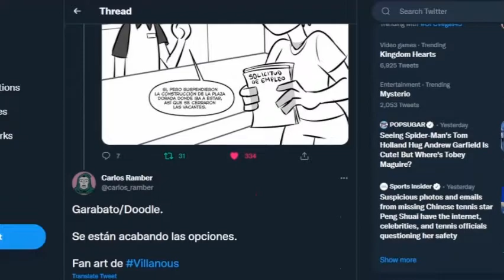G-LO I'M SORRY YOU'RE SO SAD! - Reacting To Villainous Fanart (#8)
Here's one where G-LO still ain't looking So Good!

Support Like that really helps Myself and the Channel!

Villainous is a Mexican cartoon created by Alan Ituriel that first aired 10 short episodes in 2017, primarily for the "Cartoon Network Anything" app. It is based on his 2012 web-series and was picked up by Cartoon Network Mexico. The miniseries is co-produced by Cartoon Network and AI Animation Studios.
When Black Hat gets an important contract to defeat a hero, it’s up to Flug to get the team to work together, though it might be easier said than done.
Black Hat is a pure evil, narcissistic mastermind who runs Black Hat, Org. and appears in all of the ads that the "company" produces. Black Hat is of unknown species and is able to shapeshift, teleport, manipulate space, conjure objects at will and open portals with his claws. He is shown to be able to play the pipe organ and, according to the creator, a violin with strings made of cat guts. Black Hat is also shown to wear a smaller, black bowler hat beneath his signature top hat. An alternate, muscular Black Hat in "The Perception of Evil" was voiced by Markiplier, but in Spanish and English was voiced by Ituriel himself.
Dr. Flugslys is a nervous scientist who wears a paper bag over his head. Flugslys means 'aviation accident' or 'plane crash' in Icelandic and, according to the creator, Flug has obtained his driver's and pilot's license. Nobody has ever seen his face, except, according to someone working on the show, Black Hat himself. According to a tweet by Alan Ituriel, the reason behind his bag will be revealed once the mini-series becomes a show.
Demencia is Black Hat's crazed fan and assistant. Her outfit is inspired by reptiles and she has a love for destruction. If she crouches down, because of her hair color, her hair covers her body and she resembles a lizard. She is seen to be able to play the electric guitar. She is hinted to be an experiment.
5.0.5 is the organization's failed experiment that cannot be killed. Intended to be an evil creature, he instead became very loving and enjoys hugging his friends. He is a big blue bear-creature with a single flower sprouting from his head that wilts and grows based on his emotions, and closes when he is asleep. He seems to be the organization's housekeeper. 5.0.5 sees Dr. Flug as a father more than a creator, which makes Demencia his troublesome sister.
In a crossover episode with the show Villainous, V&V team up with Dr. Flug and Demencia to try to find a squid monster who is disguised as a human in Monte Macabre.
Villainous (Spanish: Villanos) is a Mexican animated television series produced by A.I. Animation Studios for Cartoon Network and HBO Max created by Alan Ituriel, a veteran of the animation industry in Mexico.
Villainous is the story of Black Hat Org., run by the evil mastermind Black Hat and his team of three less-villainous aides. Black Hat Org's mission is to assist other villains to solve their heroic problems. They sell evil inventions created by Dr. Flug and offer various services, such as advice on how to defeat the hero or take care of the hero themselves. However, things usually end up going wrong as the brilliant innovations and plans tend to have small and often comical flaws.